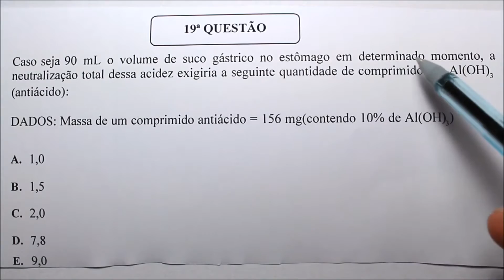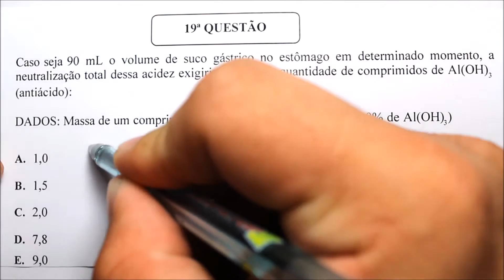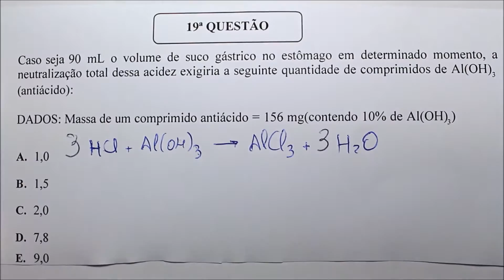EsPCEx 2001 | Tema: ESTEQUIOMETRIA + NEUTRALIZAÇÃO | Questão 19 (Química)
O organismo humano produz, em média, 1,5L de solução de ácido clorídrico (suco gástrico) 0,01M por dia, no estômago. Admita o ácido totalmente ionizado. Caso seja 90  mL o volume de suco gástrico no estômago em determinado momento, a neutralização total dessa acidez exigiria a seguinte quantidade de comprimidos de Al(OH)3 (antiácido):
DADOS: Massa de um comprimido antiácido = 156 mg(contendo 10% de Al(OH)3)